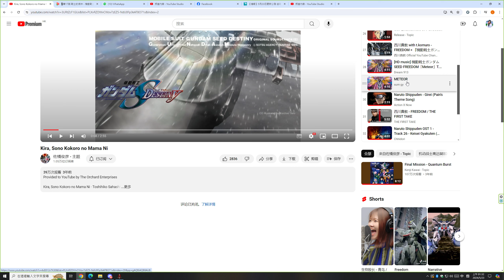Conqueror's Blade Zhan Yi 2024 05 23 01 31 54 03